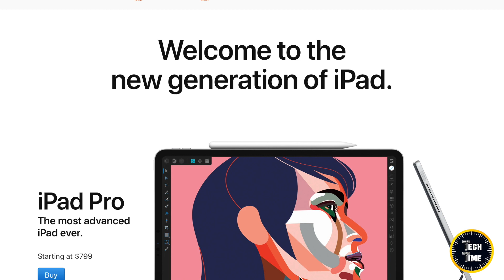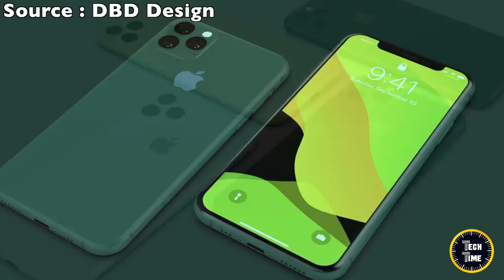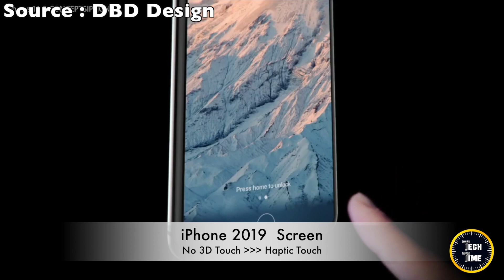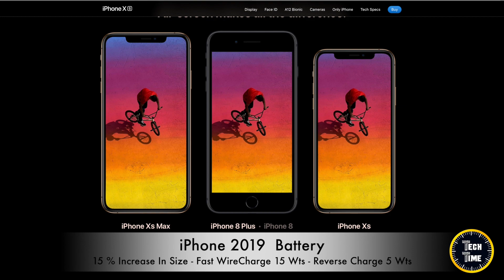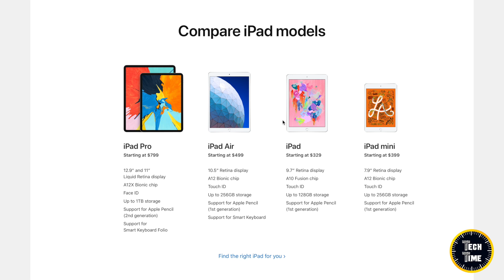تفاصيل جديدة وحلوة || iPhone 11 News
ساعدونا في انتشار القناة من خلال
الشير ولايك والسابسكريب
شكراً ❤️

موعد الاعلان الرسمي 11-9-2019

iphone 11 apple ad,
iphone 11 and airpods 3,
iphone 11 atc,
iphone 11 apple pencil,
iphone 11 and 11r,
iphone 11 box,
iphone 11 blue,
iphone 11 boring,
iphone 11 bd,
iphone 11 clone unboxing,
usb type c iphone 11,
iphone 11 c,
iphone 11 entrada tipo c,
iphone 11 dave,
iphone 11 demo,
iphone 11 display size,
dave 2 d iphone 11,
vidéos de iphone 11,
iphone 11 edge,
iphone 11 earphones,
iphone 11 expected price,
iphone 11 early,
iphone 11 emojis,
iphone 11 edge unboxing,
iphone 11 eap,
iphone 11 ebay,
iphone 11 fortnite,
iphone 11 fake,
iphone 11 fortnite skin,
iphone 11 face id,
iphone 11 full review,
iphone 11 from apple,
iphone 11 goophone,
iphone 11 guruji,
iphone 11 headphone,
iphone 11 hands on look,
iphone 11 hardware,
iphone 11 has the best features,
iphone 11 hdc,
iphone 11 huawei,
iphone 11 hindi mein,
iphone 11 in cambodia,
iphone 11 iphone 11,
iphone 11 is it worth it,
iphone 11 in hand,
iphone 11 information,
iphone 11 info,
iphone 11 justine,
iphone 11 jamill,
iphone 11 joeman,
iphone 11 jailbreak,
iphone 11 jerry rig everything,
iphone 11 john say,
iphone 11 june,
j'ai l'iphone 11,
j'achète l'iphone 11,
iphone 11 keyboard,
iphone 11 korea,
iphone 11 kk concept,
iphone 11 kimat,
iphone 11 looks ugly,
iphone 11 lavender,
iphone 11 latest leaks,
iphone 11 latest news,
iphone 11 live,
iphone 11 lineup,
l'iphone 11,
l'iphone 11 jojol,
sortie de l'iphone 11,
quando uscirà l'iphone 11,
je teste l'iphone 11,
quand sort l'iphone 11,
come sarà l'iphone 11,
déballage de l'iphone 11,
quanto costa l'iphone 11,
iphone 11 notification sound,
iphone 11 official video by apple 2019,
iphone 11 or note 10,
iphone 11 or xs,
iphone 11 official video by apple,
iphone 11 official trailer by apple,
iphone 11 or xs max,
iphone xs o iphone 11,
iphone xs max o iphone 11,
iphone 11 que tiene,
iphone 11 reaction,
iphone 11 r unboxing,
iphone 11r price,
iphone 11r green,
iphone 11r colors,
iphone 11r trailer,
r sim 11 iphone 7,
iphone 11 r camera,
iphone 11 skin,
iphone 11 stylus,
iphone 11 spanish,
is iphone 11 5g,
is iphone 11 worth it,
is iphone 11 real,